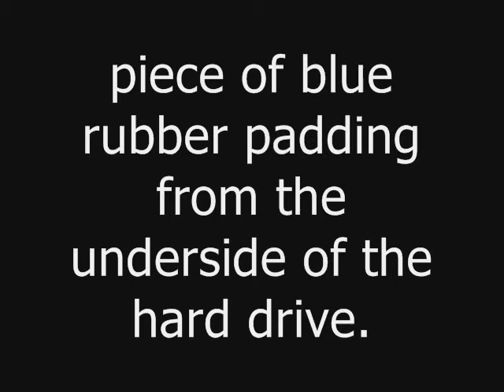3rd Gen iPod - Trim Blue Rubber Padding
Milliamp LTD | This video demonstrates how to safely trim out a small piece of blue rubber padding that surrounds a 20GB or 40GB hard drive in order to get the case to close when installing an 1100 mAh iPod battery into a 3rd Generation iPod.